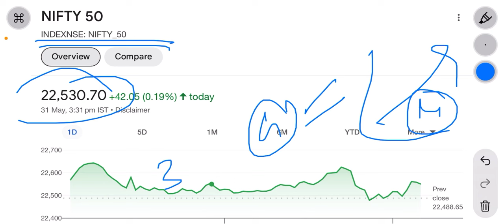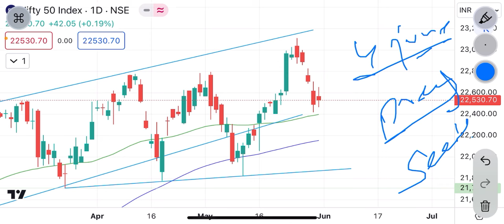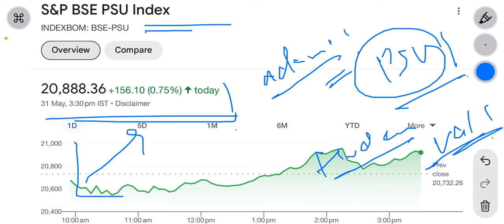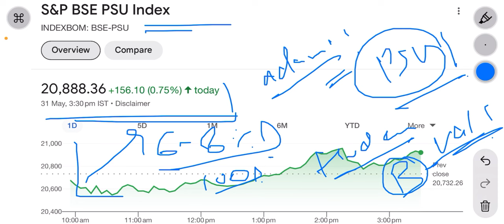market prediction for tomorrow | 300+ gift nifty opening! PSU में क्या करे ? Exit polls impact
bank nifty and nifty analysis for tomorrow market crash
market update for tomorrow
market crash tomorrow
market prediction for tomorrow bank nifty
market prediction for tomorrow nifty 50
market prediction for tomorrow gap up or gap down
market prediction for tomorrow nifty
nifty prediction for tomorrow live